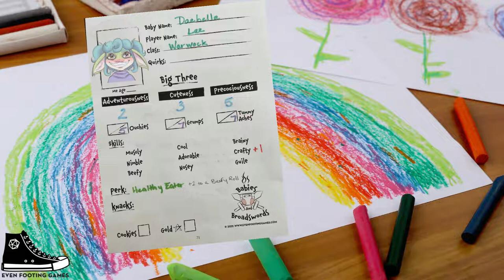Babies and Broadswords Character Creation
Lee, who plays Daebella on the podcast will walk you through creating and filling out Daebella's character sheet.

Podcasts available on all podcasting platforms